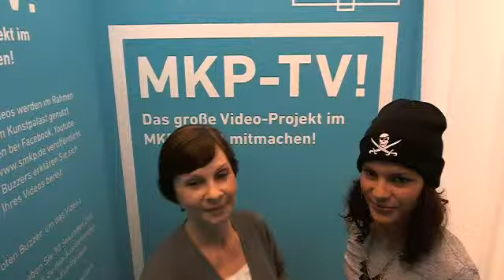MKP TV! Besucherstimmen aus dem Museum Kunstpalast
Hören Sie live, was unsere Besucher zur Ausstellung EL GRECO UND DIE MODERNE sagen! Besuchen auch Sie das Museum Kunstpalast und machen mit beim großen Museum Kunstpalast Videoprojekt!